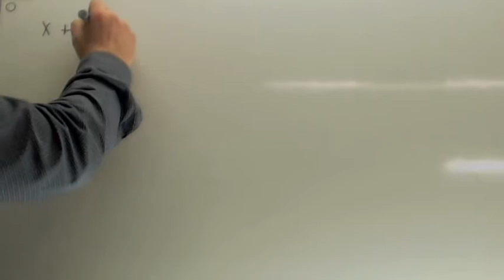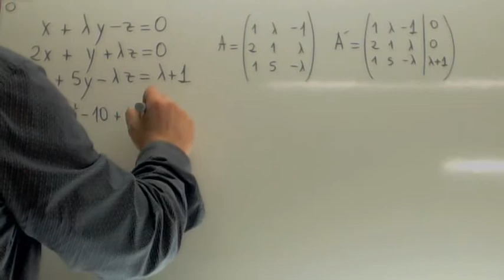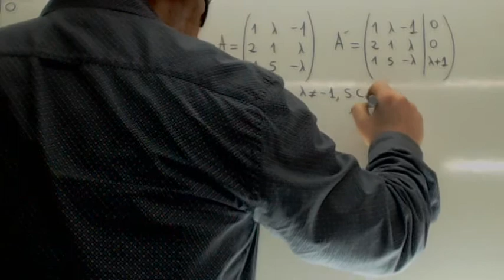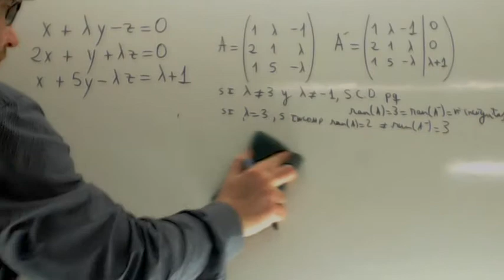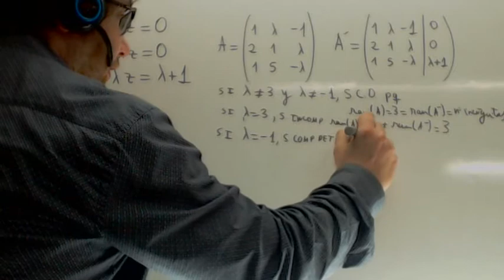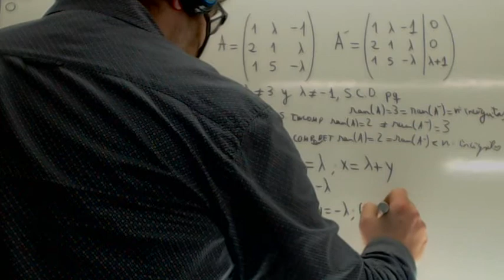Problemas resueltos de sistemas de ecuaciones Selectividad Usero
Problemas resueltos de sistemas de ecuaciones
Estudiamos un sistema de ecuaciones según los valores del parámetro.